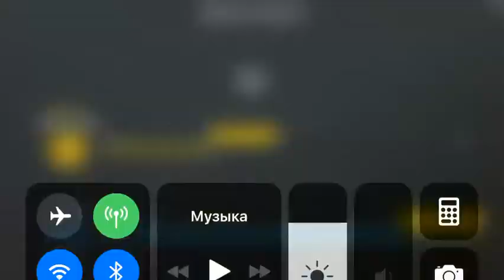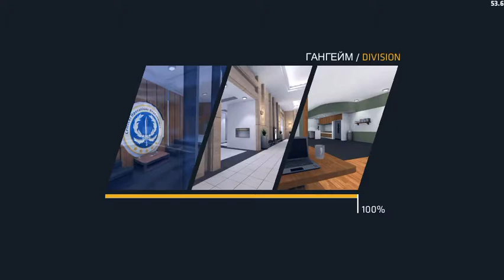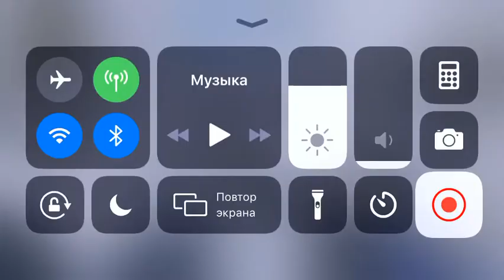Играю в гангейм с голосом в критикал опс